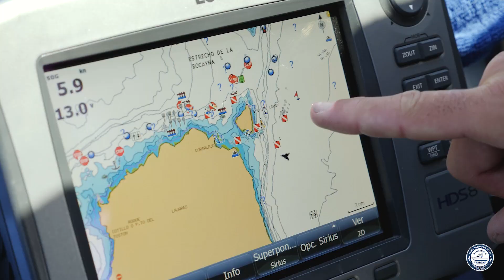Avistamiento de delfines y ballenas en Corralejo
Excursión en barco para avistamiento de delfines y ballenas a lo largo de la costa de Fuerteventura. Las características oceanográficas de la isla de Fuerteventura hacen de este lugar único para realizar avistamiento de cetáceos. Canarias, y en particular Fuerteventura, son lugares ideales para esta práctica y donde se podrán encontrar, además de ballenas y delfines, otro tipo de fauna marina.